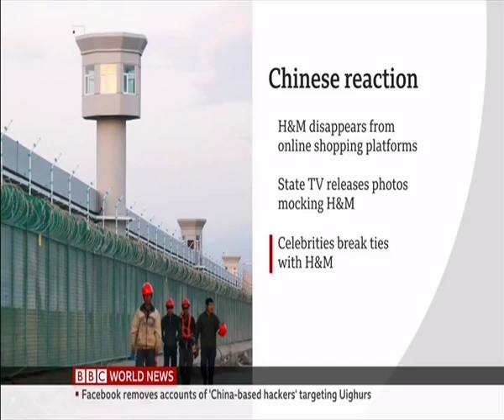Shaun Rein on H&M boycotts in China